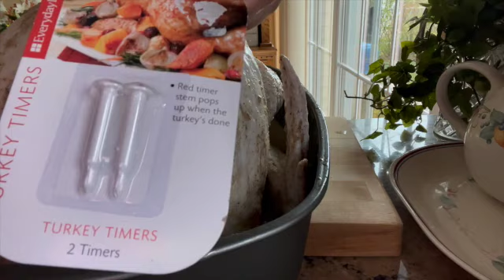EL PAVO MAS RICO Y JUGOSO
QUEDA MUY RICO  DORADO  Y  MUY JUGOSO
INGREDIENTES
1 PAVO
AJOS, DEPENDIENDO EL TAMAÑO
1 TAZA DE ACEITE DE OLIVA
SAL, PIMIENTA Y SAZON DEPENDIENDO EL TAMAÑO